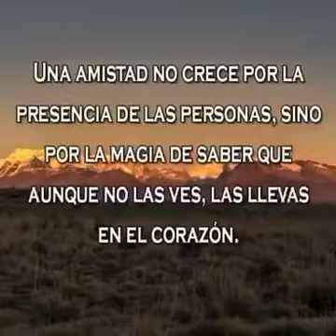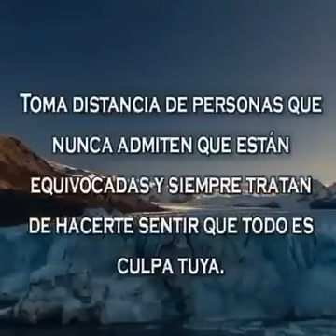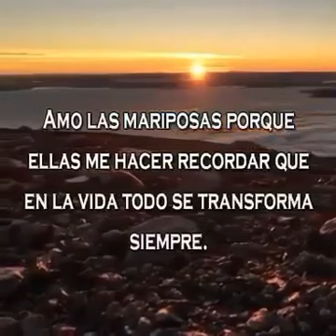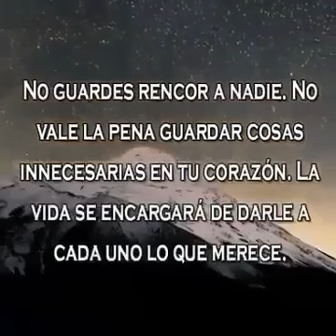UNA LARGA AMISTAD ES LO MAS LINDO